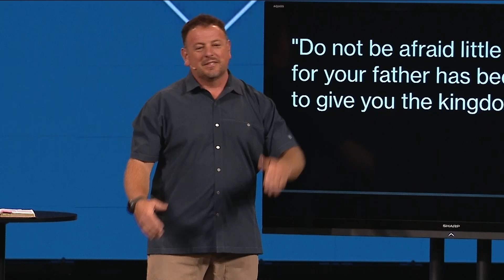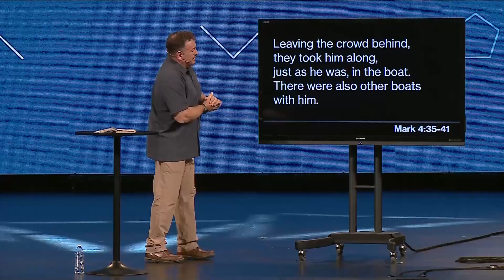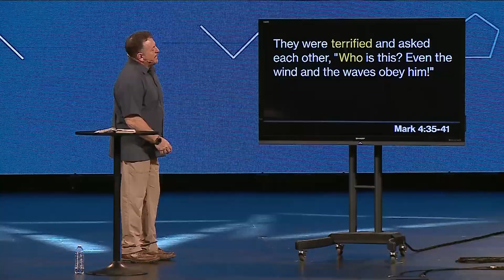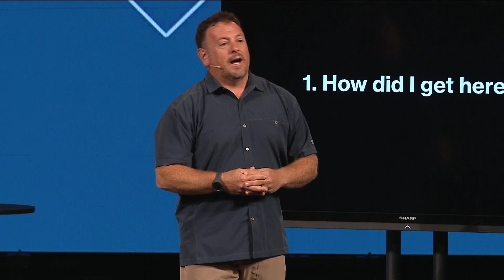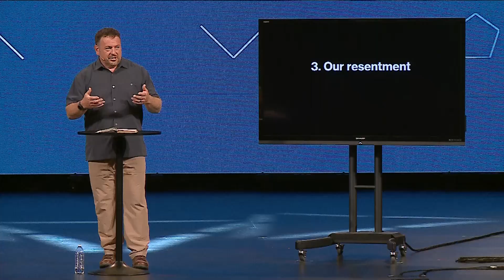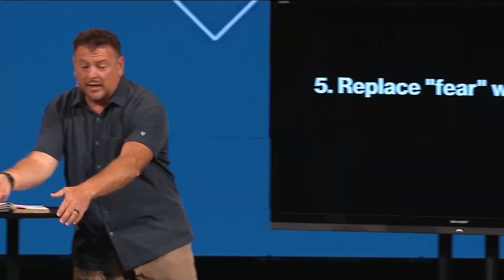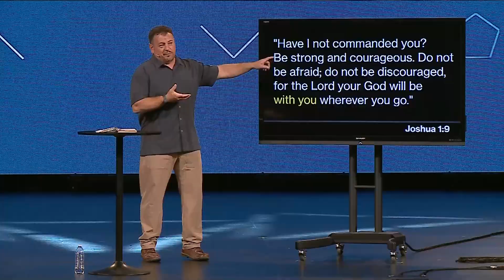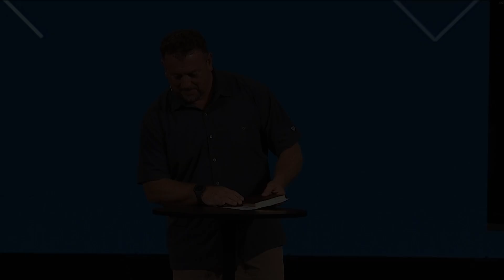Teach Me | Part 6 - Do Not Be Afraid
In part 2 of Teach Me, Nate takes us into scripture to discuss the command "Do not be afraid."